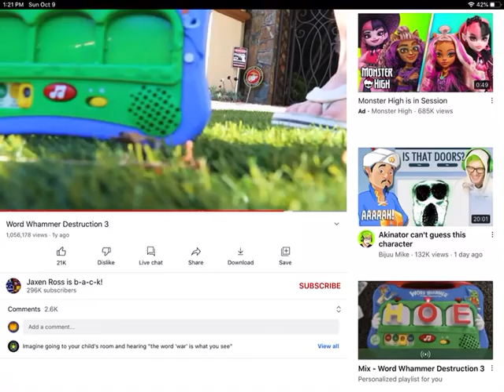You can just squat and rot!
Credits to Jaxen Ross